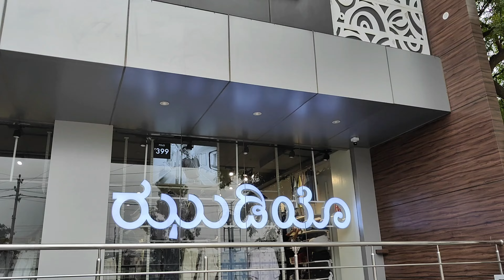ZUDIO Winter Collection 2024 || Starting from 18/-|| Zudio HAUL